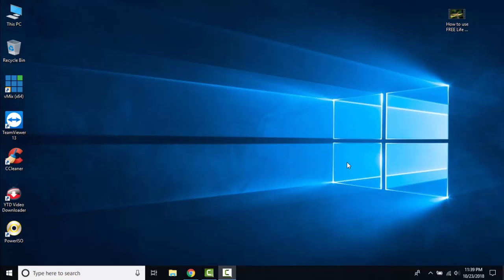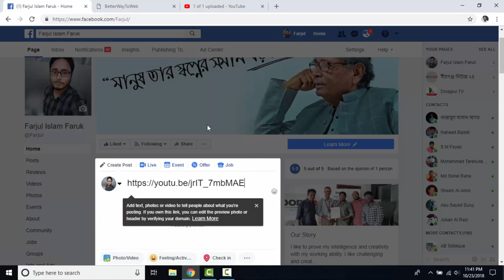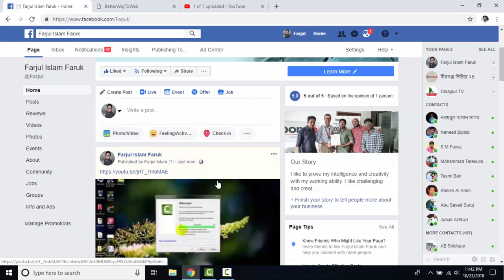How to get large youtube videos thumbnail when shared on facebook | HD | 2018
I am Fajrul Islam Faruk. I like to prove my intelligence and creativity with my working ability. I like challenging and creative works.